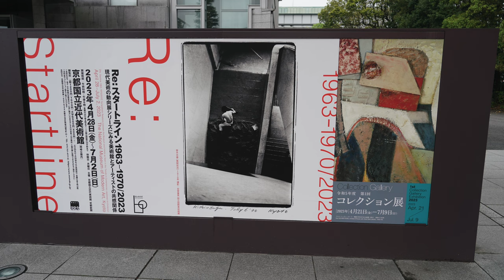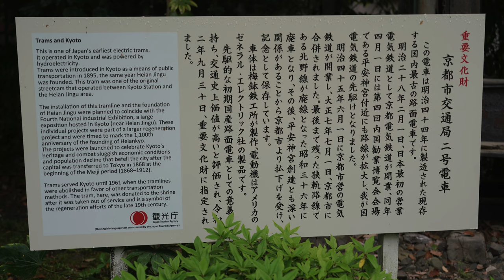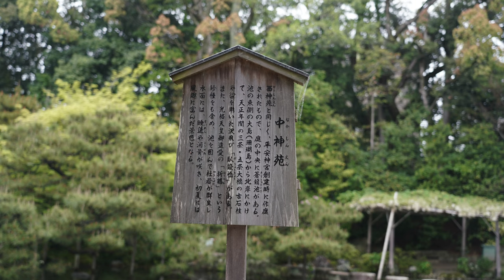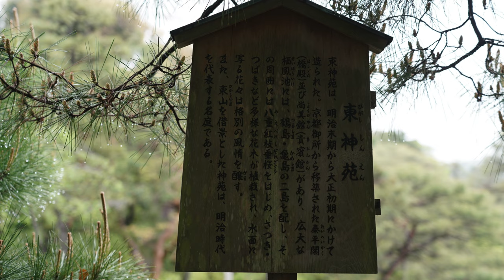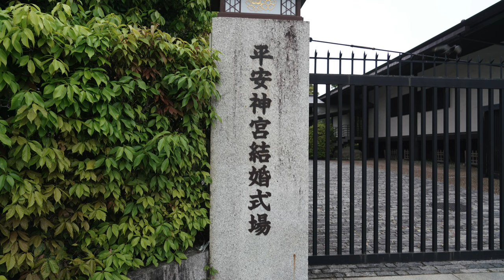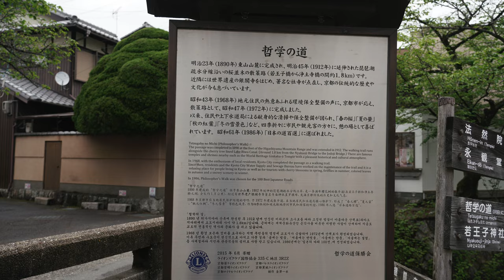Heian Jingu in Kyoto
Travel videos show Heian Jingu in Kyoto in 4k.

Video was taken in April 2023 with Sony A7rMk3 with 24-105Gf4.

Music: Mozart: Divertimento In E Flat , K 252 - 1. Andante, 5:03, 2. Menuetto 2:45, 3. Polonaise, 2:43, 4. Presto Assai, 1:34, Holliger Wind Ensemble

More (250) videos for Venice, Vienna, Romania, Torino, Verona, Vicenza, Spain, and Japan are available